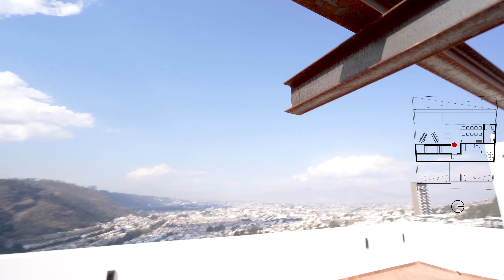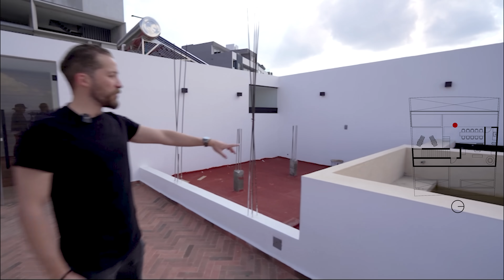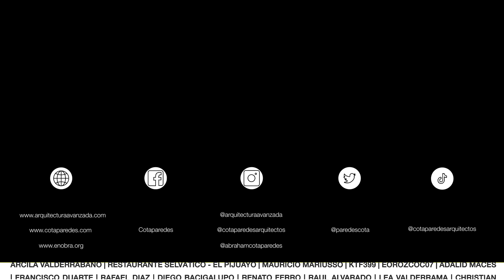CASA MODERNA con DETALLES Artesanales DE LUJO | Obras Ajenas | Taller de Arquitectura | Parte 2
Esta es una impresionante casa moderna ubicada en Morelia, México, que combina materiales de alta calidad como mármol y cerámicos modernos en su diseño con muros y pisos de ladrillo artesanales, hechos a mano. Con una cocina moderna en elegante color negro que es perfecta para los amantes de la cocina.
También cuenta con un increíble sótano adaptado para reuniones, con conexión directa al jardín y espacio preparado para un gimnasio o sala de cine.
Terreno: 12 x 20 (240 m2)
Construcción: 450m2

Por: $ 14.99 USD / $ 299.99 MXN al mes